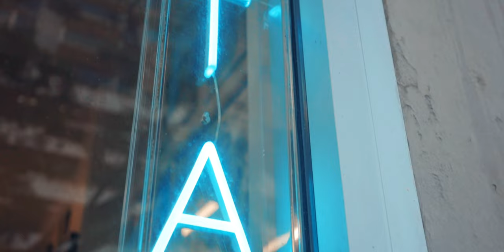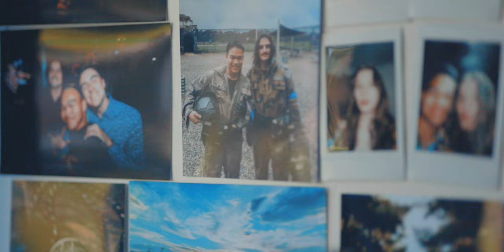Twenty Twenty Three: The Tattoo.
Vipop looked at the title and went "GIVE ME ALL OF THE ALLITERATION"